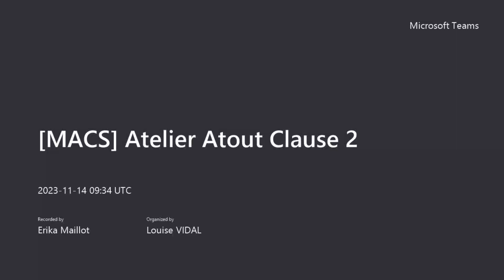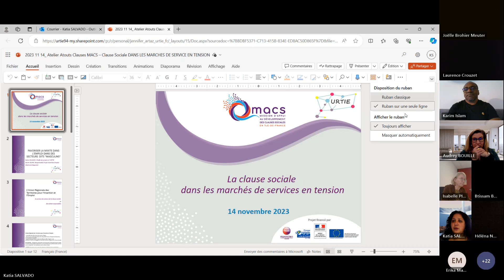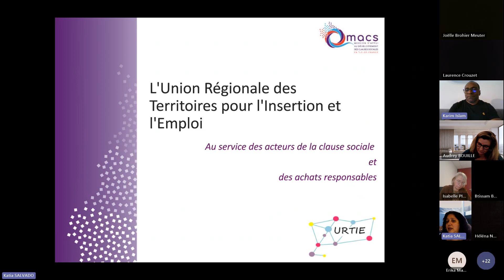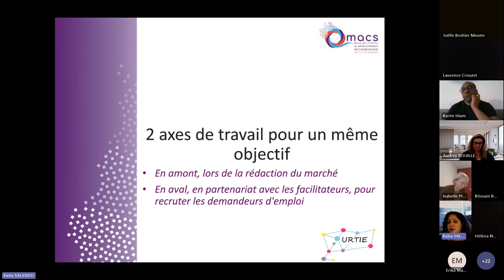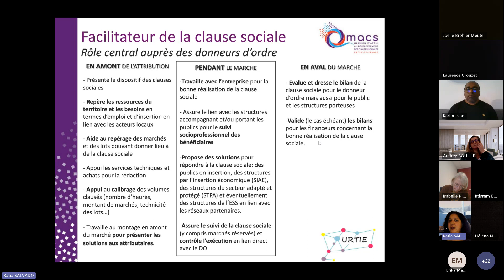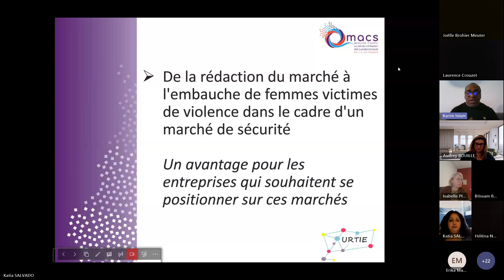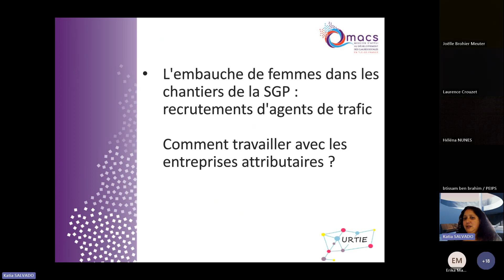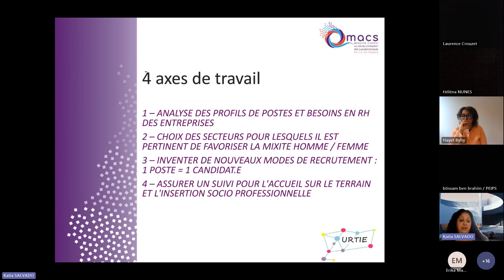Atelier Atouts Clauses 2 : Considérations marchés de service des secteurs en tension (14/11/2023)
Les considérations sociales dans les marchés de service des secteurs en tension